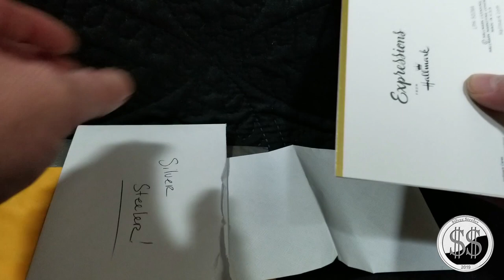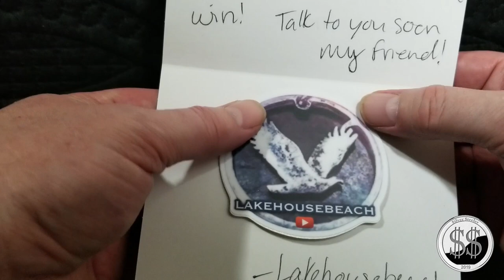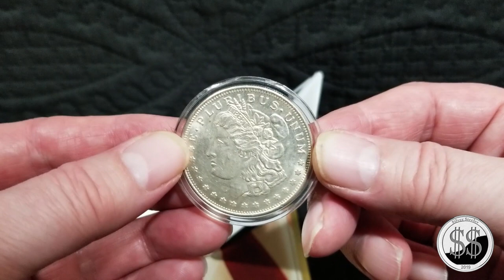Lakehousebeach Gaw win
Thanks you so much Lakehousebeach! A sweet Morgan Replica. A full one ounce of silver!